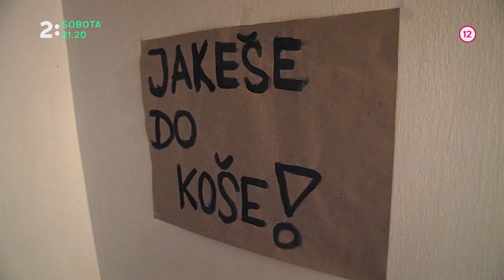Milda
Bývalý 1.tajomník ÚV KSČ žije ako asketický starec v Prahe a spomína na svoje začiatky v Baťových závodoch, cez postupujúcu kariéru komunistu oddaného myšlienkam strany . Na pozadí historických udalostí až po Nežnú revolúciu, následné vylúčenie zo strany až po súčasné stretávky so súčasnými českými komunistami - je stále presvedčený o správnosti svojej cesty, odmieta zodpovednosť za chyby minulosti, vidí skôr negatíva súčasného vývoja slobodnej spoločnosti. V sobotu 17.11. o 21:20 na Dvojke.